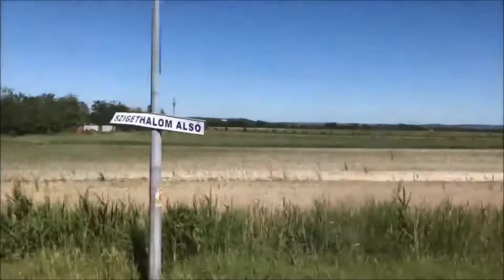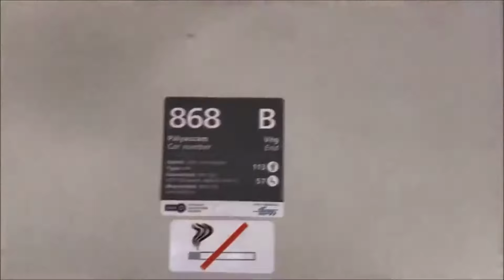Nappalok és éjszakák 1024.rész